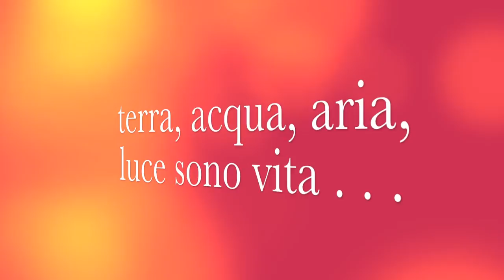Hearth Hour, l'Ora della terra 2012